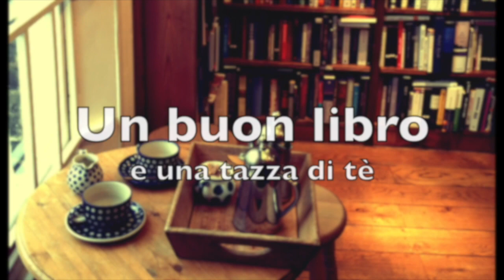5 luoghi comuni sull'adozione | Quanto costa? E' tutto un complotto?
Ci penso da oltre un anno: parlo dell'adozione su YouTube? Ho paura perché questo percorso per me è stato molto complicato. Ma nel profondo del cuore sapevo che era giusto farlo, e pian piano approfondirò tutto ciò che io e mio marito abbiamo passato (e stiamo passando!)
Intanto cominciamo con 5 luoghi comuni che girano sul mondo dell'adozione, ma che sono totalmente sbagliati!